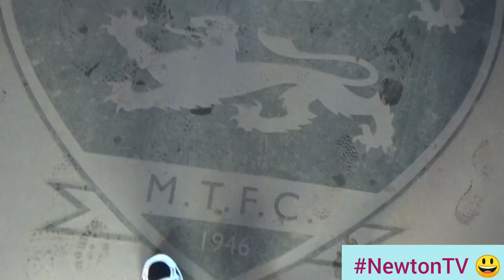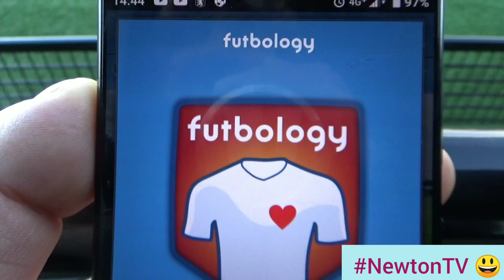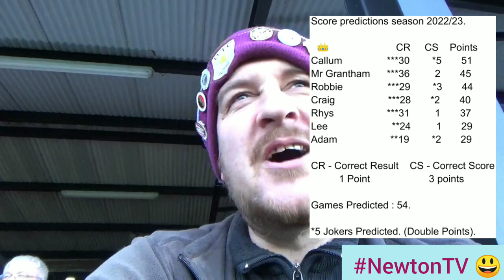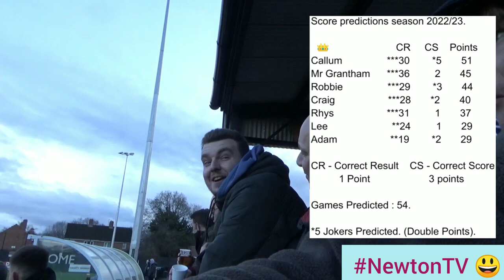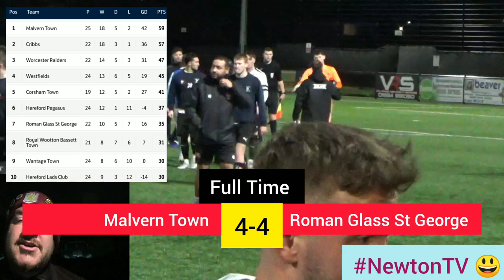Malvern Town v Roman Glass St George // Strike From Halfway As It Rains Goals! //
Voted by Severn Sport as Best Social Media Account 2021/22.

Saturday 7th January.

The HD Anywhere Community Stadium 🏟 (20th Visit)

Hellenic League Premier Division.

Malvern Town v Roman Glass St George.

// Strike From Halfway As It Rains Goals! //

📸 Photo Credits : (Thumbnail)
@RomanGlassFC on Twitter.
(Starting Line-up)
@MalvernTown1946 on Twitter. 👍